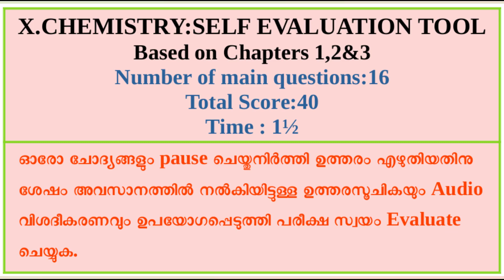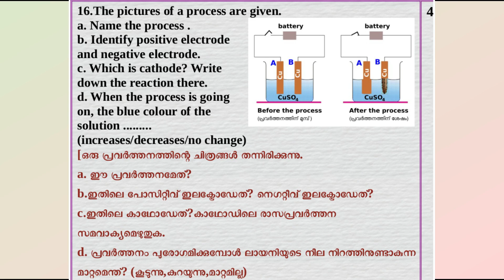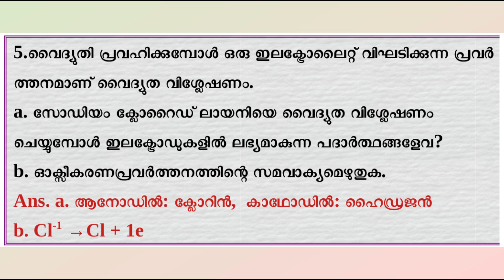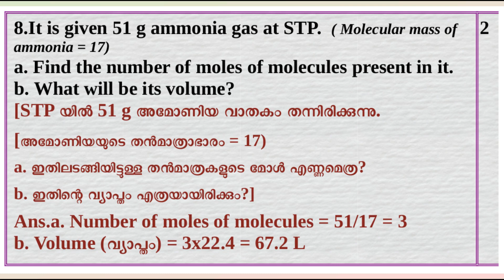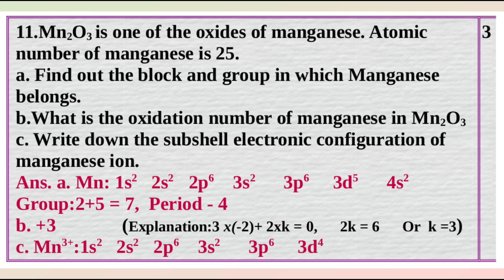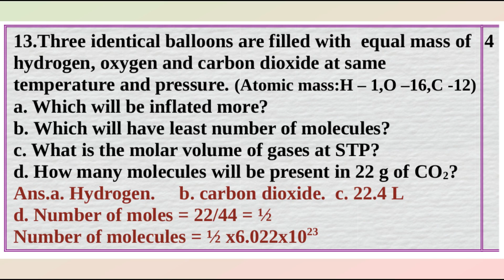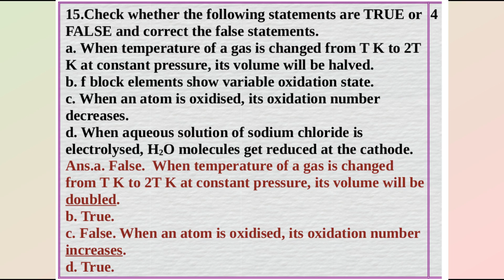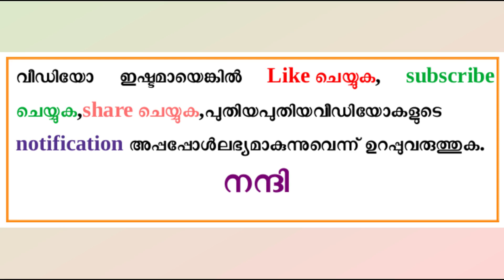X Chemistry- Self Evaluation tool.(Ch.1,2&3)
പത്താം ക്ലാസ്സിലെ Chemistry ആദ്യത്തെമൂന്ന് യൂണിറ്റുകളിലെ മുഴുവന്‍ ആശയങ്ങളും സ്വായത്തമാക്കിയോയെന്ന് കുട്ടിക്ക് സ്വയം പരിശോധിച്ച് കണ്ടെത്തുവാനും അതുവഴി അവരവരുടെ നിലവിലെ പഠനത്തിലെ മേന്‍മയും ന്യൂനതയും തിരിച്ചറിയുവാനും കഴിയുന്ന തരത്തിലാണ് ഇത് സംവിധാനിച്ചിട്ടുള്ളത്. അവസാനത്തില്‍ സൂചികയോടൊപ്പം നല്‍കിയിട്ടുള്ള ഓഡിയോ വിശദീകരണം സശ്രദ്ധം കേള്‍ക്കുകയും പ്രയോജനപ്പെടുത്തുകയും ചെയ്യുക.X_Chemistry_modelExamination#